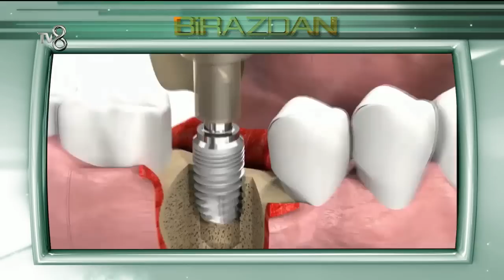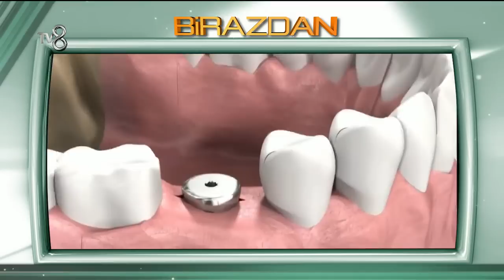Aile Doktoru - 1.Sezon 28.Bölüm 1.Parça (27.01.2015)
TV8 ekranlarına geri dönen Prof.Dr.Cihan Aksoy ve ekranların sevilen sunucusu Nur Tuğba Algül’ün sunduğu “Aile Doktoru” hafta içi her gün 07.30’da TV8 ekranlarında izleyicileri ile buluşuyor.

Aile Doktoru’nun bugünkü konukları ise; Beslenme ve diyet uzmanı Nil Şahin Gürhan ve ağız,diş ve çene cerrahisi uzmanı Dr.Kıvanç Türkoğlu. Programda, diyet yaparken uymanız gereken kurallar ve sağlıklı beslenme önerileri ile ilgili bütün bilinmeyenler,diş estetiği ile ilgili merak edilenler ve tüm sorular yanıt buluyor.